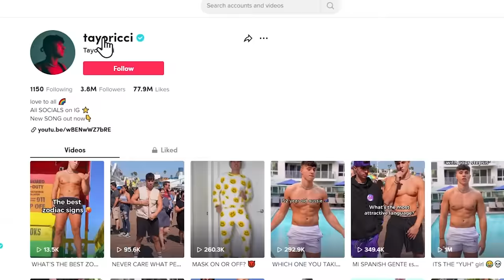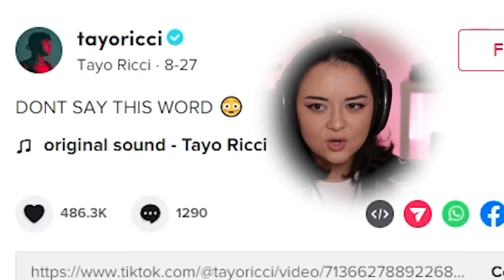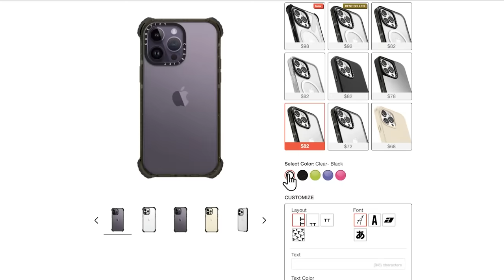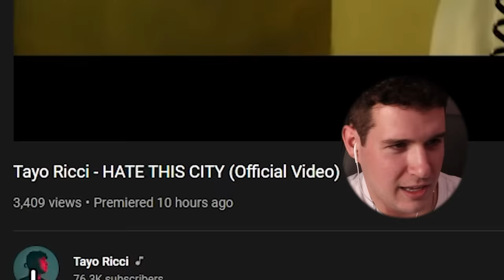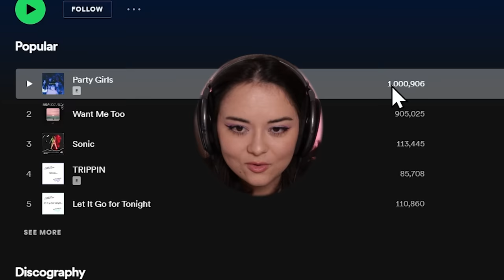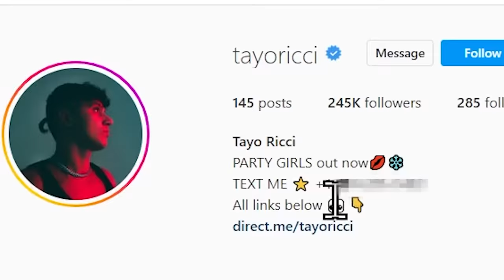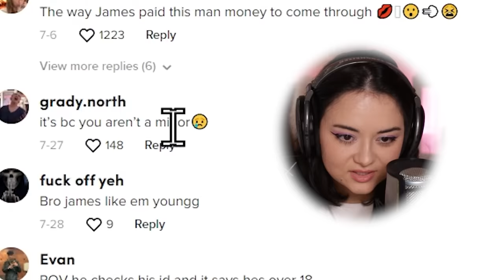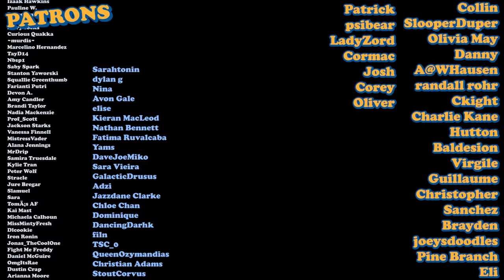Goofy TikToker Uses Abs to Promote His Music (with GunnarTV)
Whether you’re upgrading your iPhone or not, head to casetify.com for their latest iPhone 14 Impact Case Series, as well as their cases for iPhone 13 or earlier devices! today to get 15% off your order!

gunnar's channel: @GunnarCline

━CHAPTERS━
00:00 Intro
01:23 THE MILK MAN
02:30 THE PRANKSTER
04:22 CASETiFY AD :)
05:47 THE MUSIC MAN
09:37 OF
11:47 THE SECOND ACCOUNT
12:51 WARNING BRIEF FLASHING LIGHTS
13:50 SKIP HERE TO AVOID FLASHES

tiktok tiktok yaahahhahhhhh woohooo tiktok